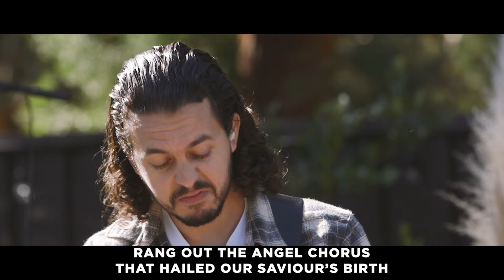Go Tell It (John Wesley Work Jr. Cover) | CF Worship